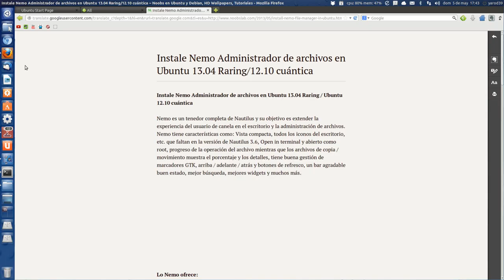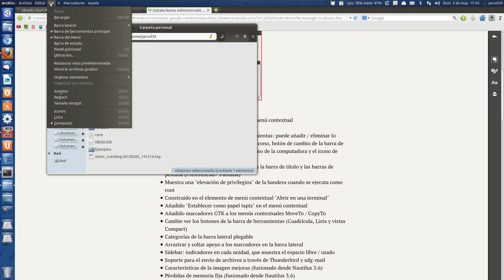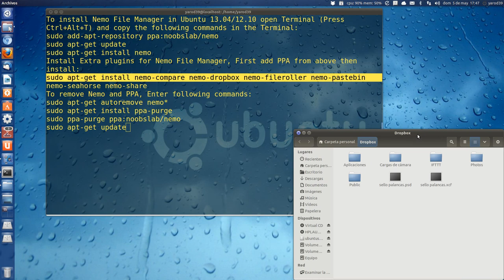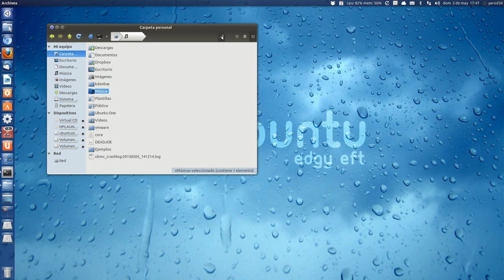NEMO MEJOR QUE NAUTILUS UBUNTU LINUX UBUNTU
To install Nemo File Manager in Ubuntu 13.04/12.10 open Terminal (Press
Ctrl+Alt+T) and copy the following commands in the Terminal:
sudo add-apt-repository ppa:noobslab/nemo
sudo apt-get update
sudo apt-get install nemo
Install Extra plugins for Nemo File Manager, First add PPA from above then
install:
sudo apt-get install nemo-compare nemo-dropbox nemo-fileroller nemo-pastebin
nemo-seahorse nemo-share
To remove Nemo and PPA, Enter following commands:
sudo apt-get autoremove nemo*
sudo apt-get install ppa-purge
sudo ppa-purge ppa:noobslab/nemo
sudo apt-get update
UBUNTU LINUX